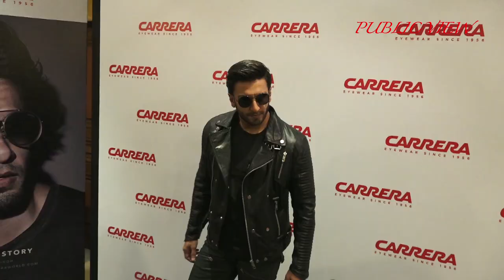रणवीर, दीपिका पादुकोण से शादी का सच आ गया सामने Ranveer Deepika REACT on their November WEDDING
2018 वर्ष का नवंबर महीना बॉलीवुड के लिए धमाकेदार होने जा रहा है। खबरों की मानें तो बॉलीवुड के 3 बड़े सुपरस्टार इस महीने शादी करने वाले हैं। खबर आ रही है कि दीपिका पादुकोण और रणवीर सिंह नवंबर माह में शादी करेंगे और उनकी शादी का स्थान इटली के लेक कोमो (Lake como, Italy) में होगा। जबकि प्रियंका चोपड़ा और निक जोनास भी इसी महीने के अंत में शादी करेंगे ऐसे कयास लगाए जा रहे हैं। यह भी कहा जा रहा है कि प्रियंका चोपड़ा और निक जोनास जोधपुर के किसी महल में शादी करेंगे। गौरतलब है कि प्रियंका चोपड़ा और निक ने अभी हाल ही में जोधपुर के मेहरगढ़ किले की सैर की थी। प्रियंका ने कुछ महीनों पहले निक जोनास के साथ सगाई कर इस बात को जाहिर कर दिया कि दोनों जल्द शादी करने वाले हैं। वहीं दीपिका पादुकोण और रणवीर सिंह ने अभी तक उनकी शादी को लेकर कोई भी बात नहीं कही है लेकिन खबरों की मानें तो अनुष्का शर्मा की तर्ज पर दीपिका पादुकोण भी इटली में शादी करने वाली हैं। इसके चलते नवंबर महीने में बॉलीवुड के गलियारों में शहनाई बजेगी। अब देखना यह है कि प्रियंका चोपड़ा और दीपिका पादुकोण में से पहले शादी कौन करता है।